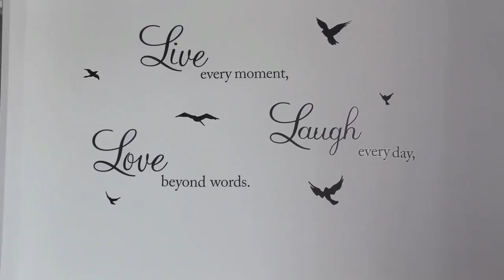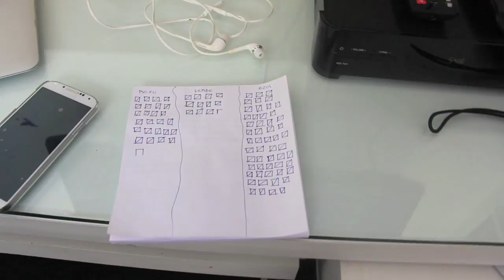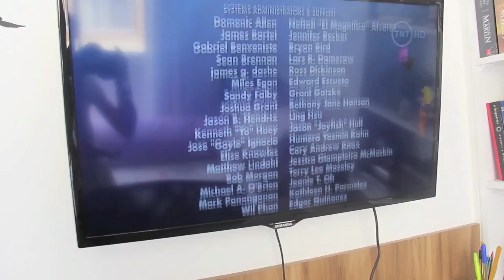Tour pelo meu quarto versão 2.0 ausihaiuhsiuhaihas brinks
Contato

caso queira me mandar uma cartinha:

Narumi Kataiama
caixa postal numero 4019
CEP 82501970

(tem que falar que é para caixa postal, caso contrário volta)